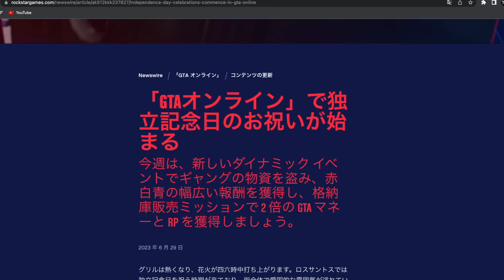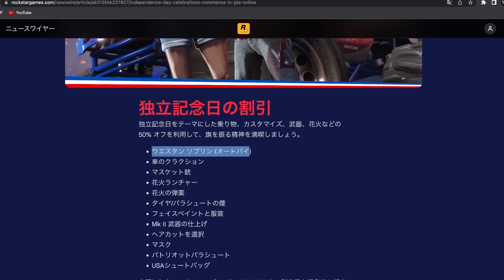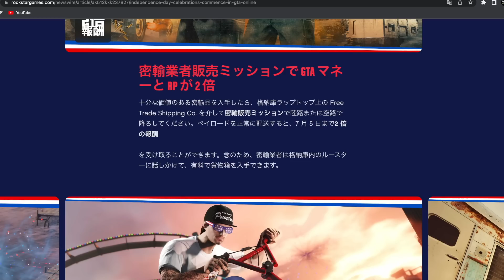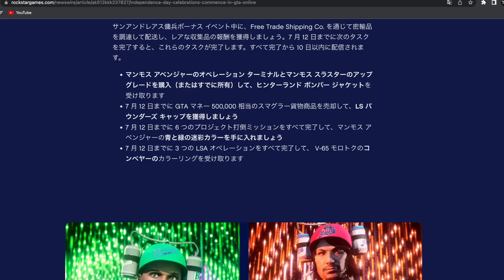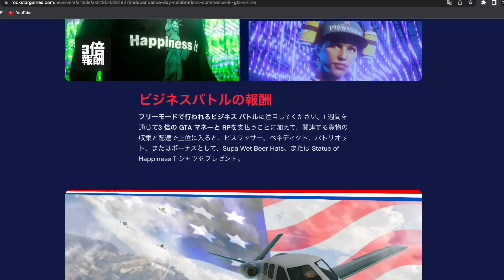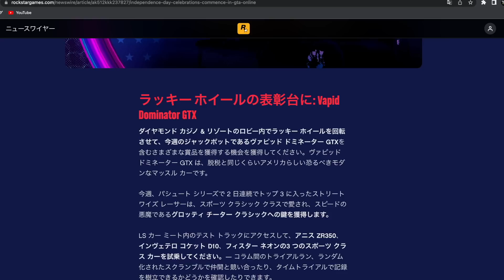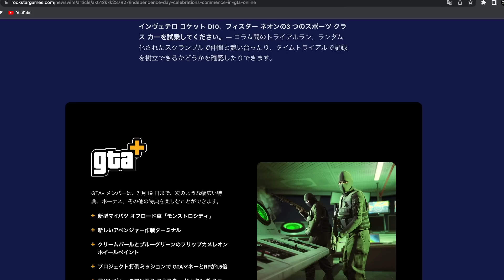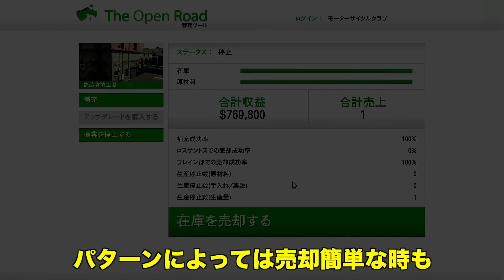【期間限定】公式発表まとめインディペンデンスアプデとお金稼ぎ・GTAオンライン